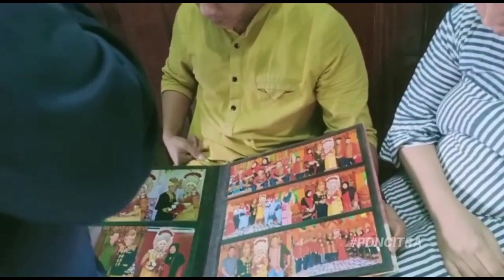PANGKAS RAMBUT FITTRI + PONCITRA KEDATANGAN WARTAWAN DARI.....?? | PART 1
Terimakasih
Teurimong Gaseh